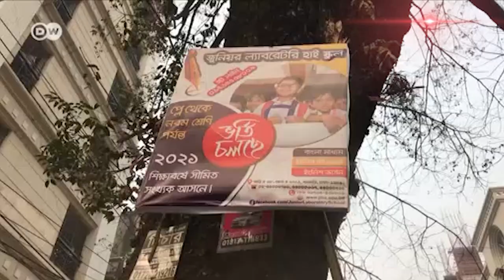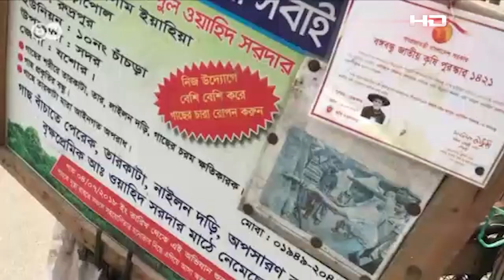সারাদেশ ঘুরে গাছের পেরেক তোলেন তিনি | SATV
SA TV Location:
Bangladesh